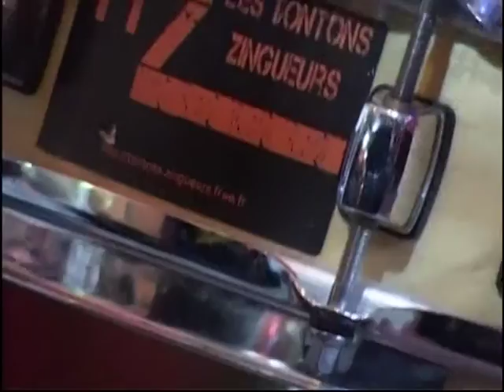Les Tontons Zingueurs - Da Bomba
La Divette Montmartre